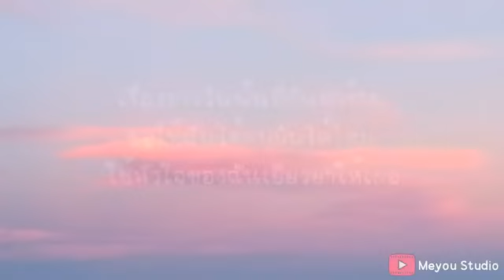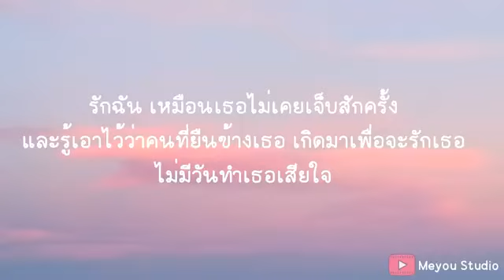พิง - นนท์ ธนนท์ (เนื้อเพลง)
มองมาที่ฉัน สักหน่อยได้ไหม
ปล่อยให้ฉันได้เช็ดน้ำตาให้เธอ
และปล่อยให้ใจของเธอได้ลืมได้ไหม
เรื่องราววันนั้นที่มันทำร้าย
ขอให้ฉันได้ลบมันได้ไหม
ใช้หัวใจของฉันเยียวยาให้เธอ
มันคงไม่แฟร์ ถ้าเรื่องของเขา
จะทำให้เราไม่ได้ไปต่อ
โปรดจงเชื่อฉัน ได้ไหม
อยากให้เธอลองรัก
เหมือนครั้งแรกที่เธอได้พบรัก
และลืมทุก ๆ อย่าง
มองฉันที่หัวใจ ลองรักด้วยหัวใจ
ไม่ต้องกลัวหรอกนะเธอ
รักฉัน เหมือนเธอไม่เคยเจ็บสักครั้ง
และรู้เอาไว้ว่า
คนที่ยืนข้างเธอ เกิดมาเพื่อจะรักเธอ
ไม่มีวันทำเธอเสียใจ
อาจเป็นเพียงครั้งแรกที่เธอมองฉัน
แต่เธอรู้ไหมไม่มีสักวัน
ที่ตัวฉันไม่ได้มองมาที่เธอ
จะเป็นคนที่ยืนข้าง ๆ เสมอ
จะเป็นคนที่เธอหันมาก็เจอ
มีไหล่ให้เธอพิงเมื่อเธอต้องการ